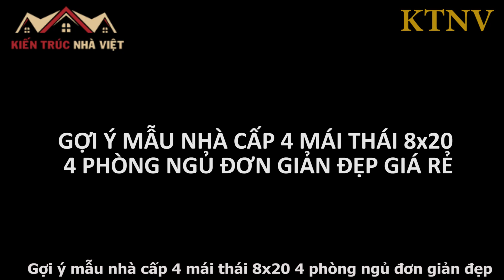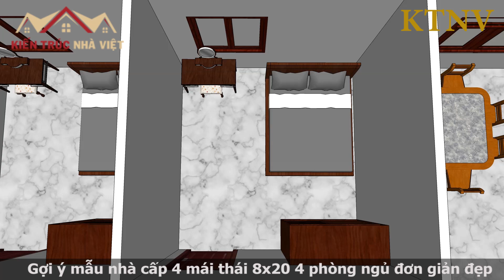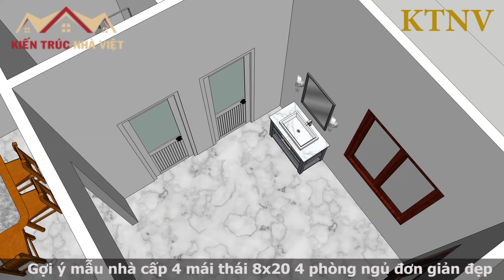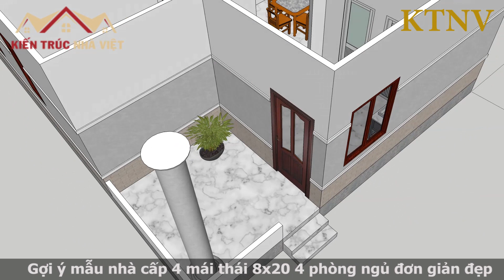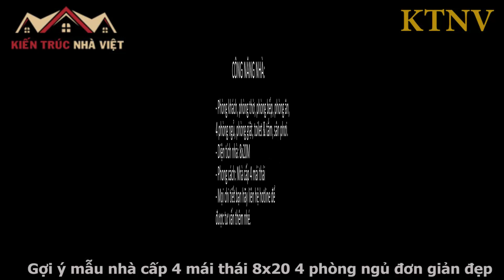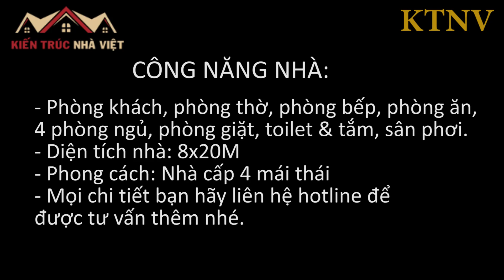Gợi Ý Nhà Cấp 4 Mái Thái 8x20M 4 Phòng Ngủ Đẹp Giá Rẻ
Mời các bạn cùng khám phá mẫu nhà cấp 4 mái thái 8x20m 4 phòng ngủ đơn giản đẹp giá rẻ, một mẫu nhà cấp 4 mái thái đơn giản đầy đủ tiện nghi thích hợp cho các vùng nông thôn. Mẫu nhà mái thái 8x20 này phù hợp để xây nhà vườn cho các gia đình có nhiều thành viên.
Thông tin chi tiết về mẫu nhà:
◼️ Công năng: phòng khách, phòng thờ, phòng bếp và phòng ăn, 4 phòng ngủ, 2 phòng tắm, phòng giặt và sân phơi.
◼️ Phong cách: nhà cấp 4 mái thái
◼️ Chi phí dự kiến: 920 triệu.